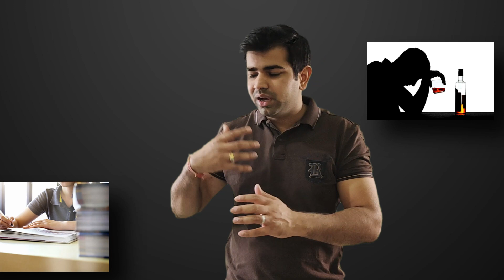How to Become Successful in Life | Real Success - Hitesh Yadav IBC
What_is_success_to_you? How to be successful in life?
To some, when they think of success, they imagine wealth; others want power; some just want to make a positive impact on the world. If you want to earn more money or want to become a successful person then you have to think like a successful person

Call for any support - 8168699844
Follow our Official Social Media pages-
Complete Details of EAE Course
Learn Complete Business Management  From Asia No 1 Business Management Guru - Dr. Vivek Bindra  - अब बिजनेस करना हुआ आसान , अब बिजनेस चलेगा भी और दौड़ेगा भी

                                                    Benefits to Join EAE Program
Complete Business Management Program for MSMEs, SMEs , Startup founders , aspiring entrepreneur and Students
1) Learn from the industry leaders, who have built a billion-dollar business
2) 2 Years of Learning to transform business
3) 5 days of a physical live session with Dr Vivek Bindra.
4) 24 digital live sessions and Q & A with Dr Vivek Bindra.
5) 25 Business strategy frameworks from the leadership funnel program.
6) 240 Powerful video to transform your business
7) 240 most powerful reading materials
8) Frameworks, case studies, Strategy Sheets to Implement Learning.
9) It’s a skill-oriented program that brought positive changes in my life

- - - - - - - - - - - - - - - - - - - - - - Opportunity to start new Business - - - - - - - - - - - - - - - - - - - - - - -

IBC Business Model is the best Business model of the 21st century. I joined IBC in March End. Start Business With Bada Business by becoming  full-time business consultant(IBC). Get an Opportunity to Earn Rs1 – Rs10 Lakh per month that too at a Very Low Refundable Capital Investment. Start new Business with Bada Business Pvt Ltd . Dr. Vivek Bindra is the Founder of Bada Business Pvt Ltd.

1) Life-Time Free Training By Dr. Vivek Bindra (Asia No 1 Business Coach and Motivational Speaker)
2) Get Free access to Everything About Entrepreneurship Course for a lifetime For Self Learning
3) Opportunity to Earn Rs1 – Rs10 Lakh per month
4) Less Refundable Investment
5) Live Session With Dr. Vivek Bindra
6) Bada Business Trainer will provide you complete training
7) Complete Technology Support

                                  - - - - - -India,s No 1 IBC - Mr Hitesh Yadav - - - - - - -
 Having 5years of extensive experience in Management and Business Development. Providing personal Business consultancy also.